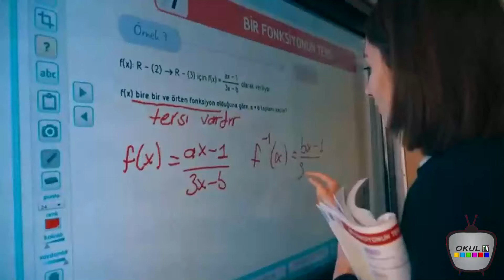KÜTAHYA SOSYAL BİLİMLER LİSESİ